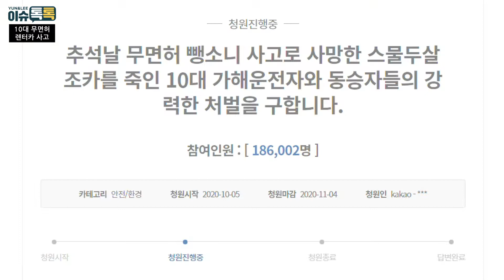[D-022] 국민청원 18만! 10대 무면허 렌터카 운전으로 일어난 사망사고…처벌은?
명절 연휴, 전남 화순의 한 교차로에서 일어난 교통사고.
미성년자의 불법 렌터카 운전으로 20대 여성이 사망하게 되는데…
억울한 죽음으로 국민청원 게시판에서 18만이 넘는 동의를 받은 안타까운 사고!
무면허 렌터카 사고 가해자 학생은 처벌받을 수 있을까?
무면허 사실을 몰랐던 렌터카 공제조합은 피해자 유족에게 배상 책임이 있을까?
교통사고 전문로펌 윤앤리의 이길우 변호사와 함께 알아보겠습니다.